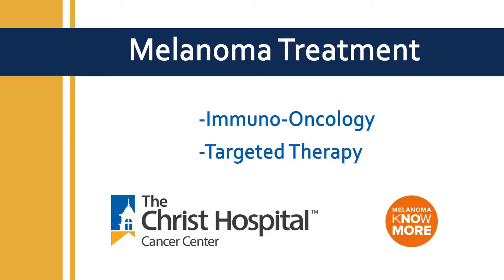Talking Melanoma With The Christ Hospital's Dr. Leming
We've all heard of the condition "melanoma" but few understand how it differs from other forms of skin cancer. Get the answer to this and more with Dr. Leming of The Christ Hospital.